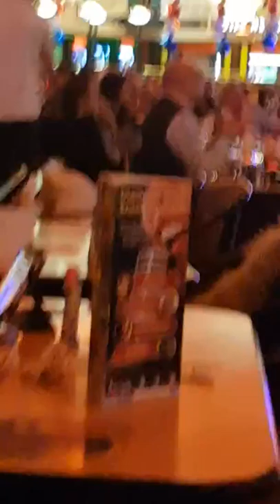I can't stop loving you